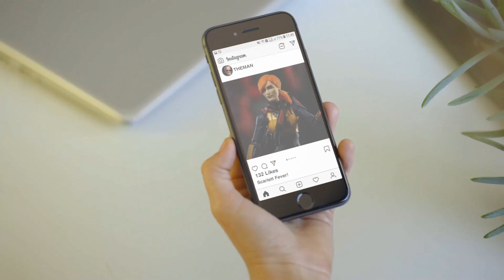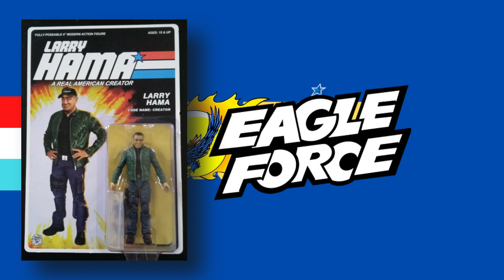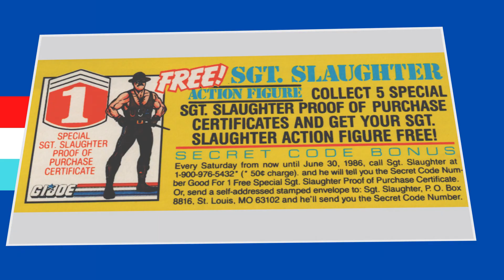S01E51 - Army Surplus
Greg and Jaren discuss GI Joe compatible toys that AREN'T created by Hasbro, the most recent news, and get caught up on recent listener mail!